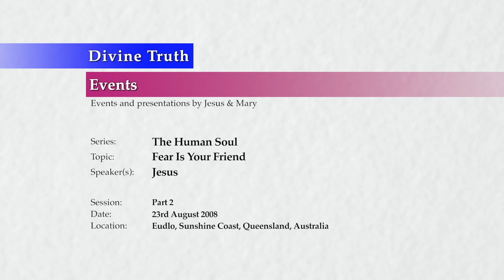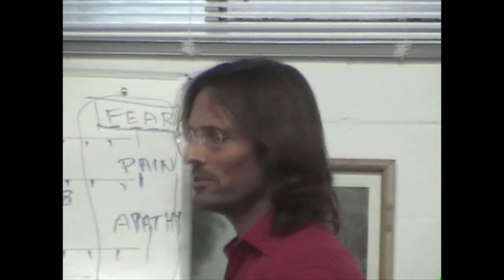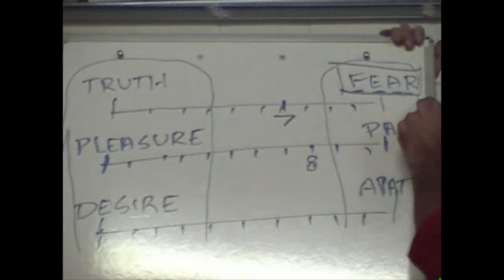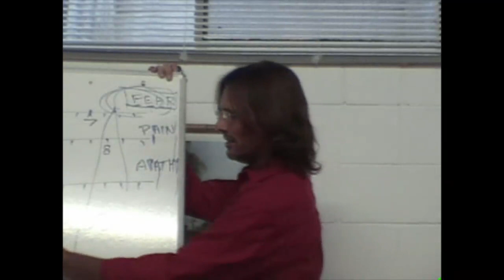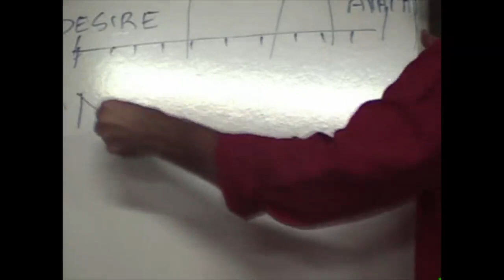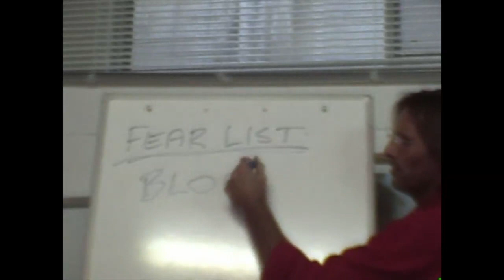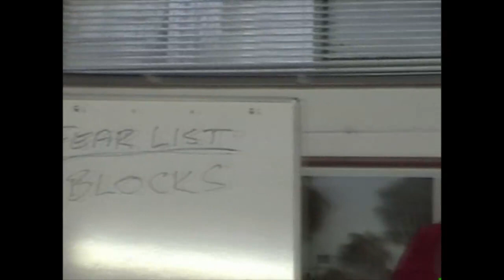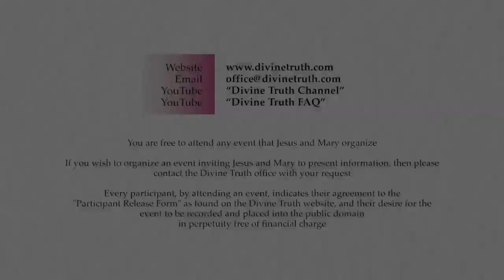20080823 The Human Soul - Fear Is Your Friend P2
20080823 The Human Soul - Fear Is Your Friend Part 2 (Eudlo QLD AU)
Part 2 of a discussion where Jesus refers to fear as being your friend, because it shows you what you are afraid to grieve, and therefore heal. An older poor quality recording.